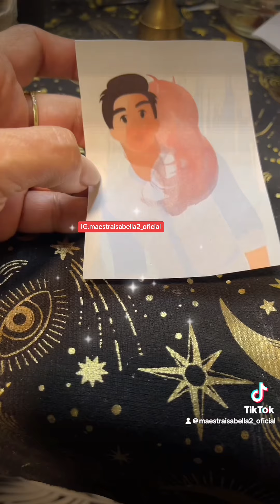Amárralo con tu sangre regresará con toda seguridad